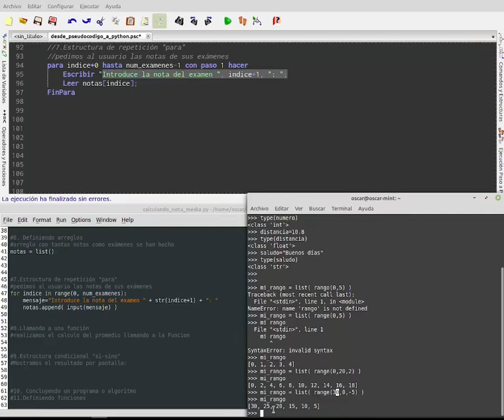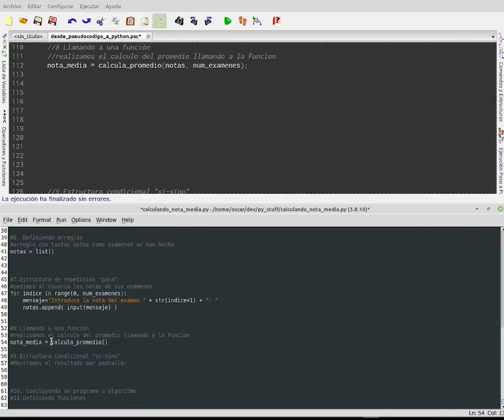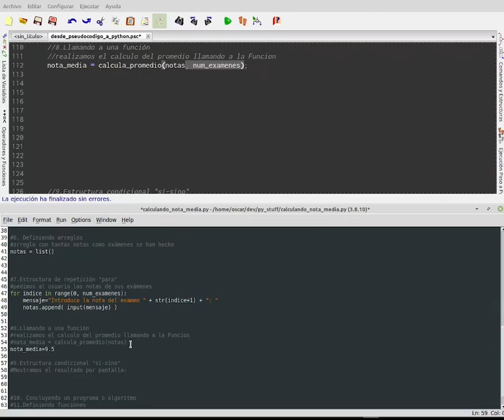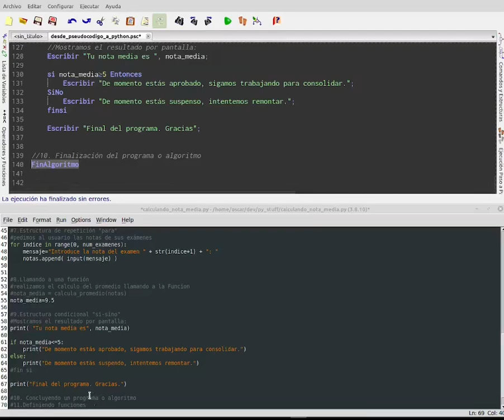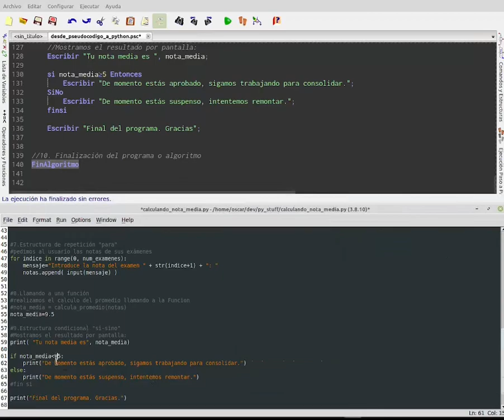Tutorial: de Pseudocódigo a Python - 3/4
Explicación sobre como traducir un programa o algoritmo escrito en pseudocódigo (editor e intérprete PseInt) a un programa escrito en lenguaje Python (editor IDLE).
Se detalla la sintaxis para que puedas escribir en Python cada uno de los elementos del algoritmo:
9.1 Rangos para gobernar bucles PARA - FOR
10-Llamadas a funciones
11-Estructura condicional SI-SINO - IF-ELSE
Esta video-explicación es la tercera de una serie de 4 explicaciones.